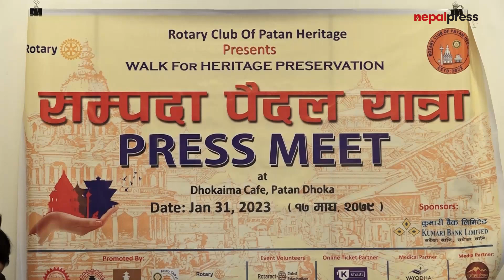सम्पदा संरक्षणमा सहयोग जुटाउनका लागि पैदल यात्रा